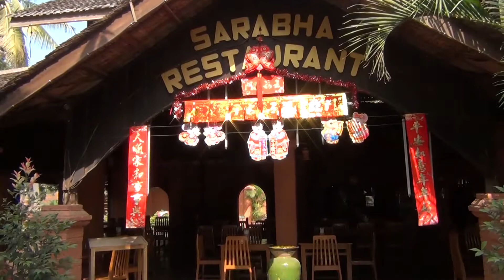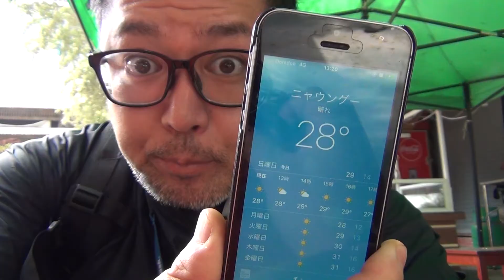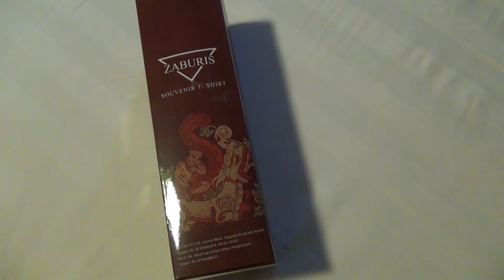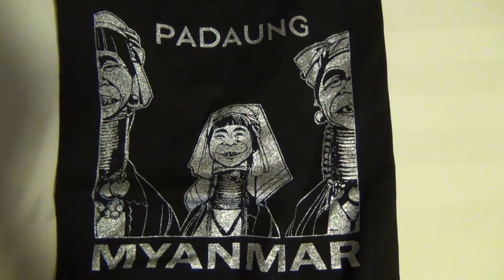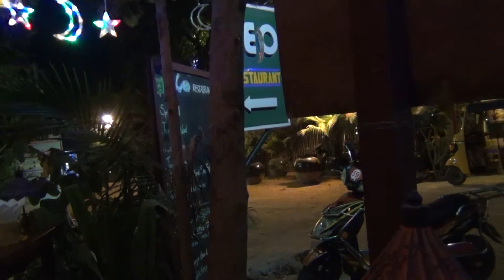【世界遺産】バガン遺跡を巡る【BAGAN】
バガン遺跡を巡ってきました
正直、多すぎて周り切れません。主要なところを周っていっぱいいっぱい
世界遺産をバイクで周れるなんてココだけじゃないかな？？
行く価値はとってもありますよ

御朱印巡り・旅行・猫の生体などを動画配信します